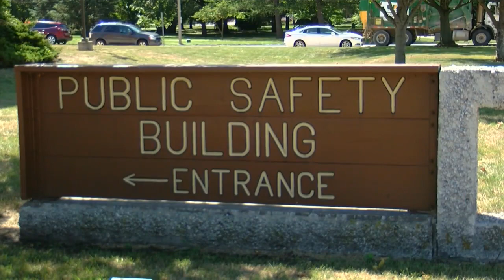Galesburg officers honored for helping another officer during a medical emergency